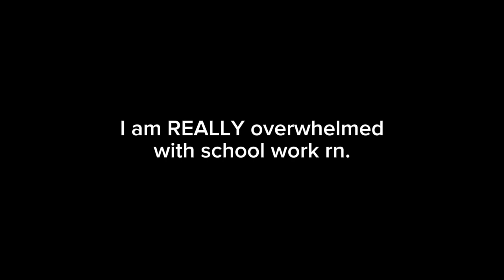You're welcome!😊💢 // Possible vent? Idk. // GL2